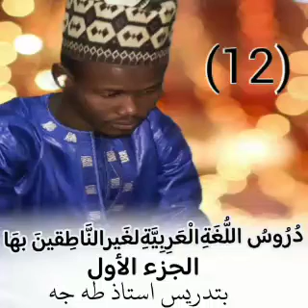الدرس 12 الدورس اللغة العربيه لغير الناطقين بها